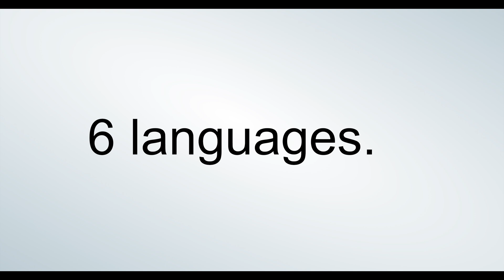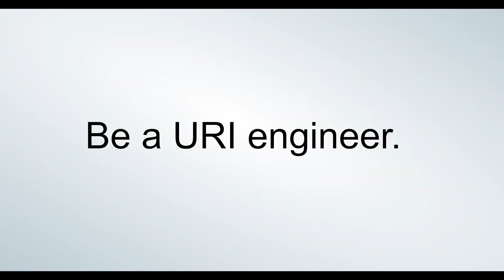Be a URI Engineer!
We built a new $150M engineering complex, one of the most exciting in the country!